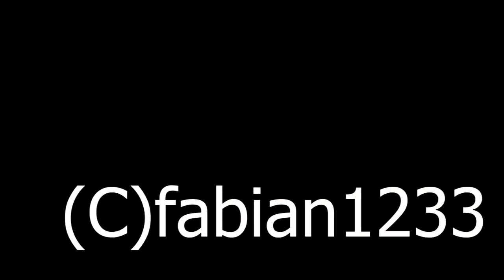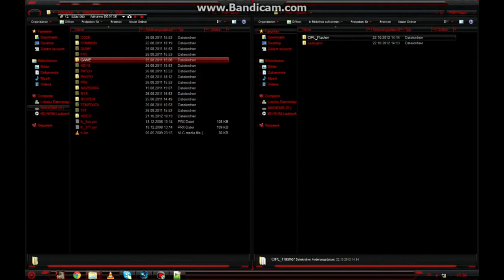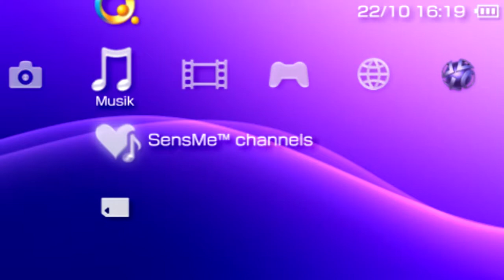[HowTo]PSP 3004 Flashen und CWCheats/screenshot Plugin in 5minuten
Hallo

Heute möcht ich euch zeigen wie ihr eine PSP 3004 in wenigen minuten flasht
da das mein erstes HowTo ist bitte nicht zu streng bewerten ;)

achja video Prog. is Sony Vegas 11 Pro Lied etc. steht im nachspann